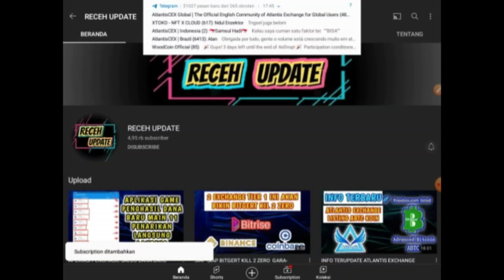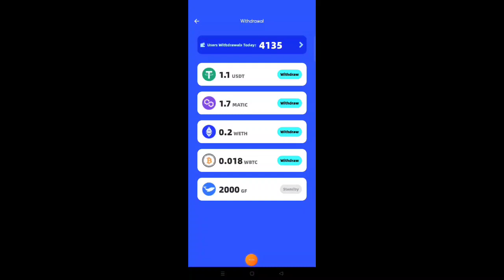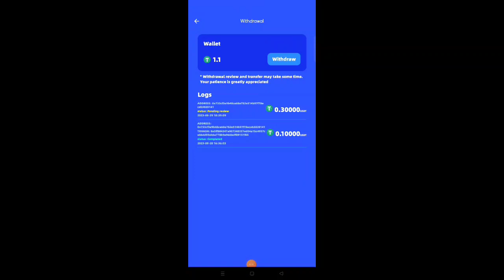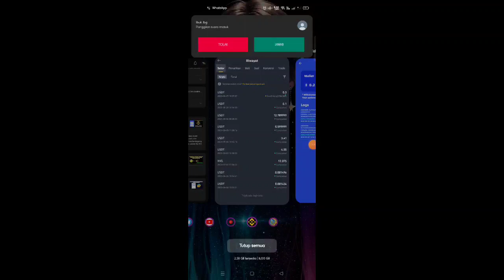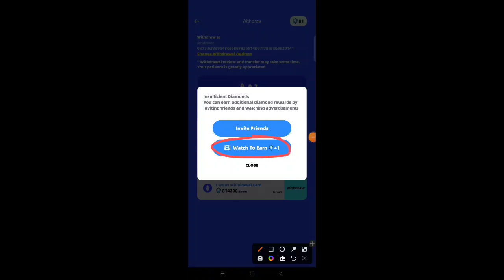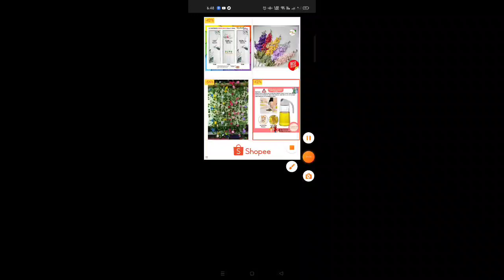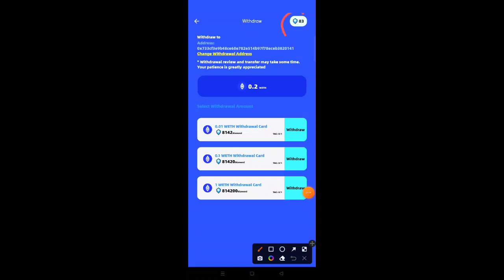WD KE 2 APLIKASI PENGHASIL CRYPTO DAN TRIK PUSH AGAR BISA WD LEBIH CEPAT